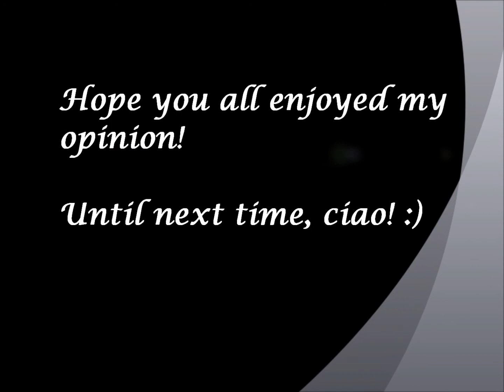My Perfect Maximum Ride Cast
This are the people I can most definitely see being the cast of the Maximum Ride cast. They've stuck in my mind since I first began reading the books. Well... except for the part of Fang. I thought Mitchel Musso first, but realized that wouldn't work. The only one I have a problem with is Isabella Acres, just because her eyes aren't blue. Other than that, I find her perfect for Angel.
Anywho, here is my cast and where I first saw them:

Max - Gage Golightly - The Troop
Fang - Avan Jogia - Victorious
Iggy - Calum Worthy - Austin & Ally
Nudge - China Anne McClain - Tyler Perry's House of Payne, ANT Farm
Gazzy - Raymond Ochoa - Pair of Kings (Ryan Ochoa's younger brother)
Angel - Isabella Acres - Adventure Time with Finn and Jake (13-year-old Princess Bubblegum)
Dylan - Cole Sprouse - The Suite Life of Zack and Cody
Jeb - Peter Facinelli - Twilight
Ari - Jake Abel - Percy Jackson
Dr. Martinez - Lisa Edelstein - House
Ella - Bailee Madison - Bridge to Teribithea